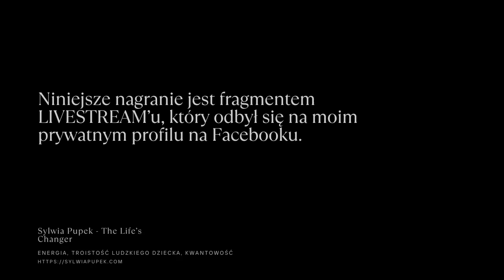Jak nieuzdrowiona relacja z Mamą wpływa na Twoje finansowe niepowodzenia?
Od czego zależy łatwość i lekkość zarabiania pieniędzy?
Co wpływa na to, że jedni mają ich pod dostatkiem i z łatwością pomnażają wielokrotnie, a inni w pocie czoła wojują ze światem, obrażają się na pieniądze, zrzędzą, marudzą, narzekają i choćby starali się ze wszelkich sił, nie potrafią zmienić swojej sytuacji finansowej?

Niektórzy wspominają o negatywnych przekonaniach na temat pieniędzy - nie twierdzę, że nie jest ważne ich zmienieni, ale jest coś jeszcze, coś znaczenie głębszego, co wpływa na to, jaka jest Twoje osobista relacja z pieniędzmi, na to, czy czujesz, że one Cię wspierają, czy też masz wrażenie, że niszczą i blokują...

Tym aspektem jest Twoja relacja z mamą, gdy byłaś dzieckiem, to, jak wyglądała jej miłość do Ciebie, a która stała się przeniesioną wartością na resztę Twojego życia.

Nieuzdrowiona relacja z Mamą i Twoje finansowe niepowodzenia - o tym jest ten podcast.

Udostępnij dalej, polub, skomentuj!

Cudowności.

Z miłością,
Sylwia Pupek

Nowy Program

90 dni MONETARYZACJI Pragnień
- kwantowa zmiana Twojej energii i wibracji, dostosowująca Cię do zarabiania większych pieniędzy, a nade wszystko do zmiany myślenia o sobie:

Sesje Indywidualne, Mentoring, Coaching
Terapia Holistyczna oparta o energetykę, linie rodu, zmianę kodów podświadomości i uwolnienie od przeszłości

Jestem tą, która przyszła na Ziemię, by służyć życiu i tym, którzy na to życie się otwierają.

Jako Przewodnik, Coach, Terapeutka Intuicyjna wspieram każdego, kto jest gotów na zmiany w swoim życiu. Pomagam uwolnić się od traum przeszłości, zrozumieć swoją emocjonalną stronę, zrozumieć siebie i odzyskać to, co najcenniejsze - PRAWDZIWOŚĆ tego, kim jest dana osoba.